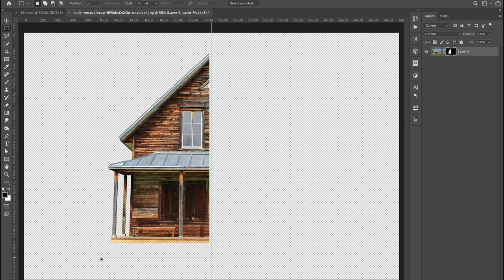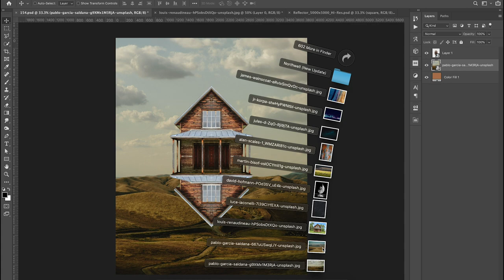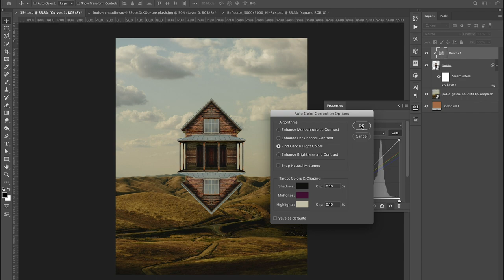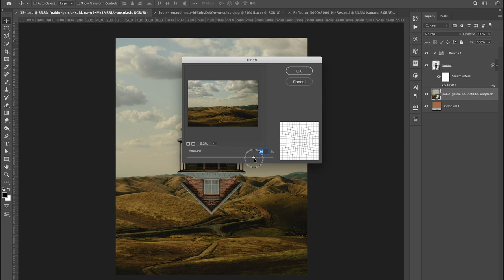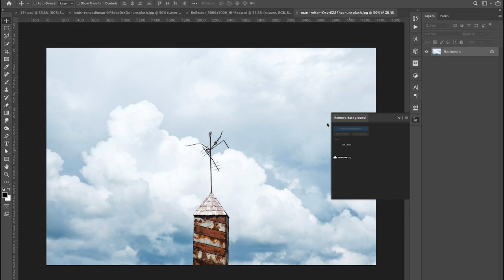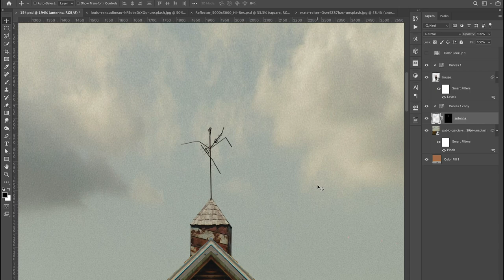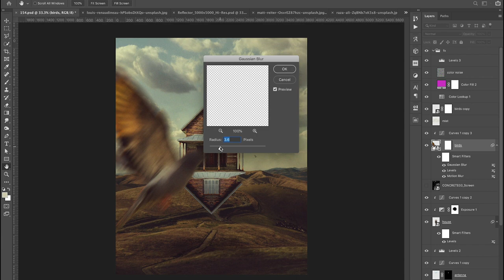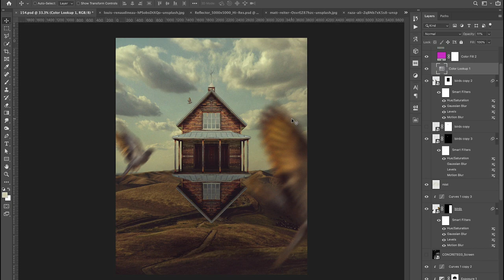Bird House | Photoshop Speed Art 154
Edit Time: 40min

Original photos used by Louis Renaudineu, Razi Ali and Matt Reiter via @unsplash

Music: Red Eye By Bryant Lowry and Open Atlas by Hale